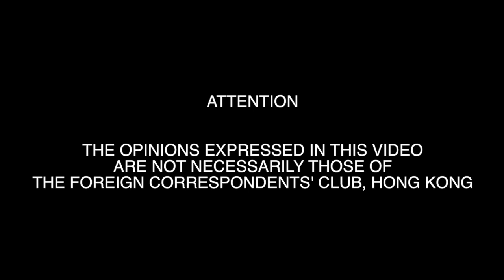2017.11.28 Paddy Ashdown: The Thucydides Trap: China’s Rise and What it Means for World Peace